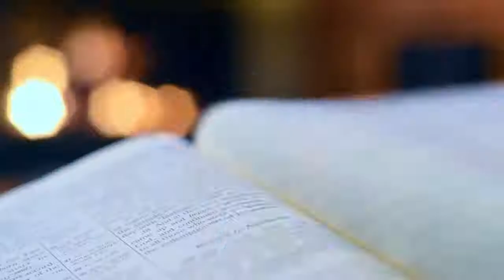REAL TV KAMIL CƏLILOV PROFIL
HAZIRLADI-ƏKBƏR MÜTƏLLİMOV